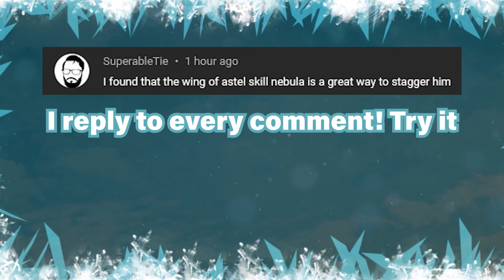Fire Build PVP ► Elden Ring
This is a fire & faith build pvp video in Elden Ring. This is my start to doing pvp in the game and I'm starting with my favorite faith build weapons.

Weapons that I used in this video:
Blasphemous Blade
Magma Blade
Vyke's War Spear
Giant's Seal